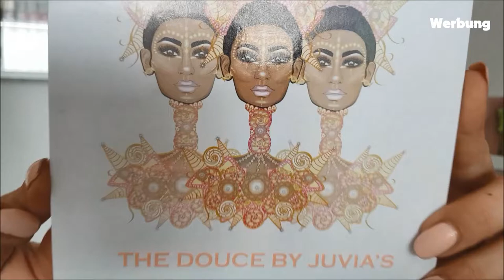Favoriten|September |Top & Flop 2019